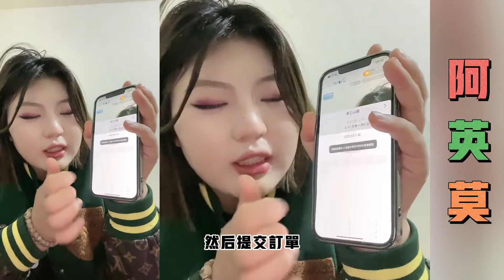易总与阿子：陈经理助阿英莫成长，阿英喜欢陈经理，阿英唱歌给家人听，陈经理说妹妹唱歌好听~